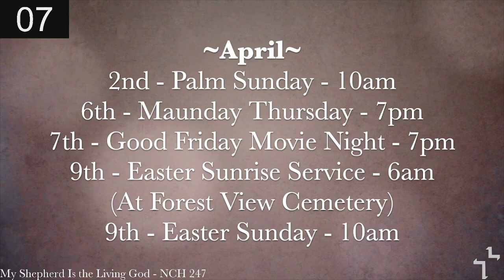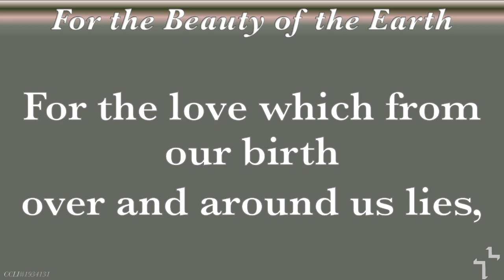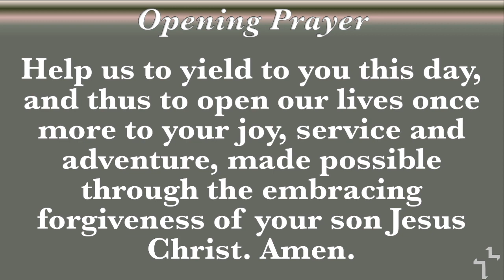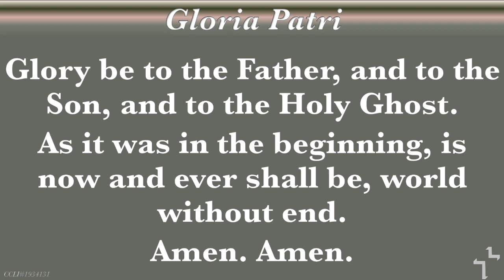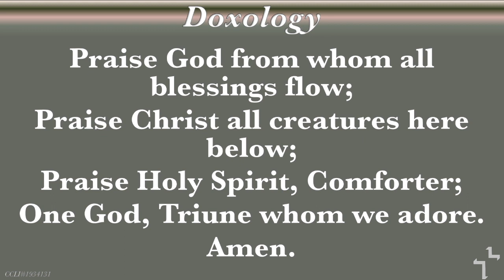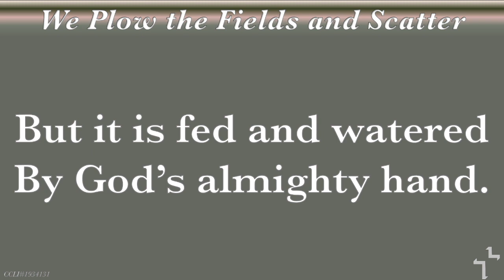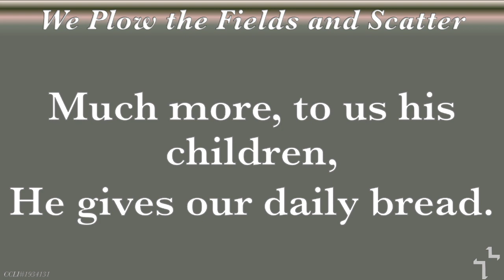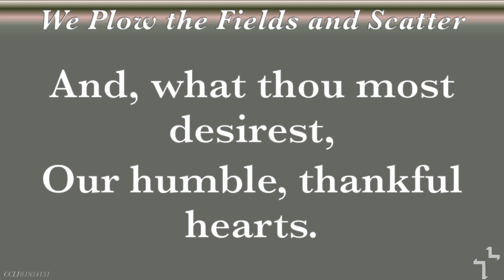Sunday Service “Worry Free Gardening” 3/19/2023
Sunday Service
“Worry Free Gardening”
Rev. Dr. D. Elizabeth Mauro
3/19/2023
00:00 Prelude, Announcements, and Welcome
01:41 Invitation to Worship
02:41 “For the Beauty of the Earth” Hymn
05:15 Opening Prayer, The Lord’s Prayer & Gloria Patri
07:32 Children’s Message
10:46 Offering, Doxology & Prayer of Dedication
12:00 Request for Joys and Concerns, Prayer & Prayer Response
16:05 Sermon: “Worry Free Gardening” – Matthew 13: 1-23
35:25 “We Plow the Fields and Scatter” Hymn
38:46 Benediction & Three-Fold Amen
39:37 Postlude